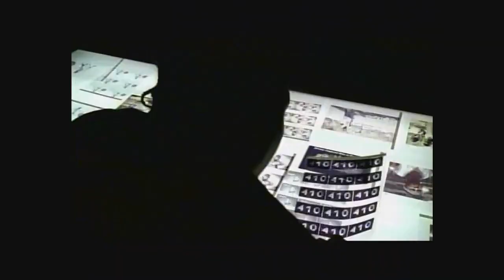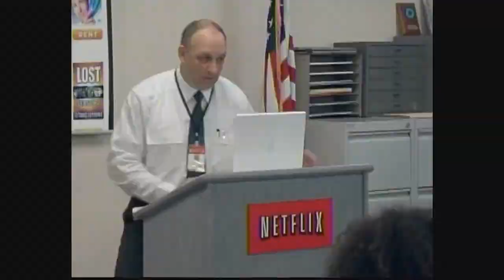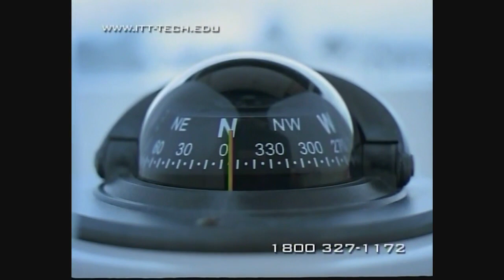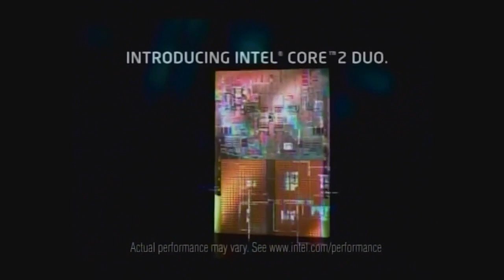X-Play Episode 459 / #6106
'The Fly, Pelican, Fly Episode'

On today's episode of X-Play, Adam Sessler and Morgan Webb review Guilty Gear Judgment (PSP), NHL 2K7 (X360), One Piece: Pirate's Carnival (PS2), Dragon Quest Heroes: Rocket Slime (DS) and Scarface: The World is Yours (PS2).

This upload also includes a special Cheat! Bonus G-Spot segment with Kristin Holt covering The Warriors (Xbox).  And congrats to DeVry University for still being a thing.

Harness your inner Westwood College, ITT Tech and Collins College degrees for Hugo Chávez.

With commercials.